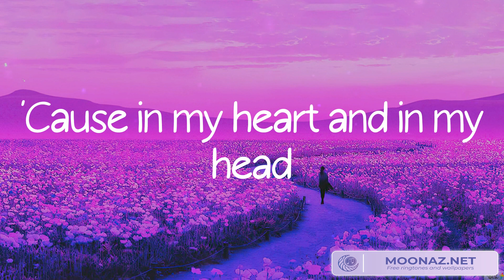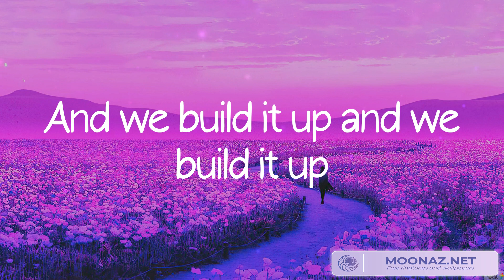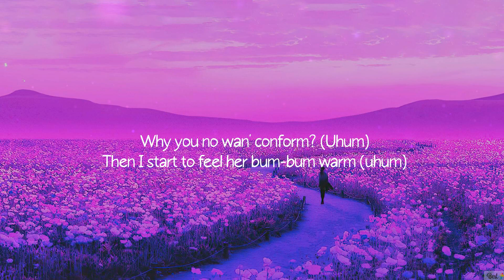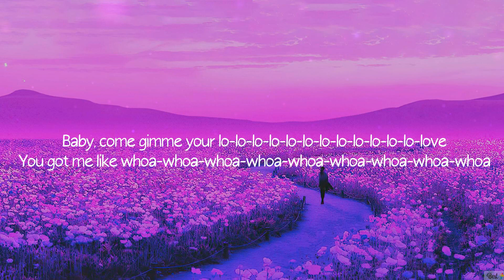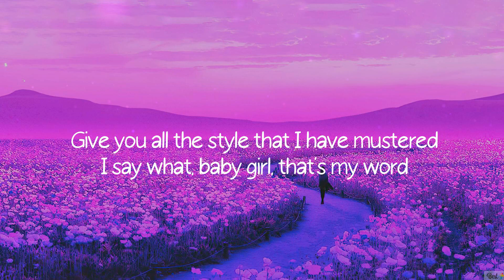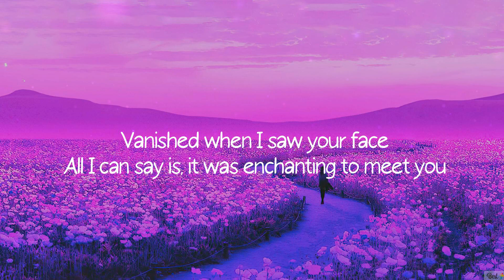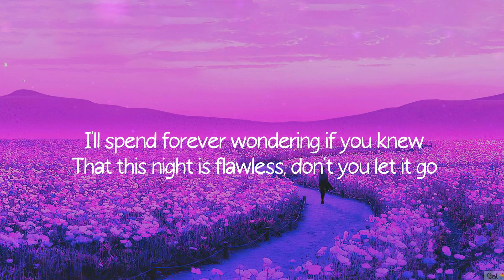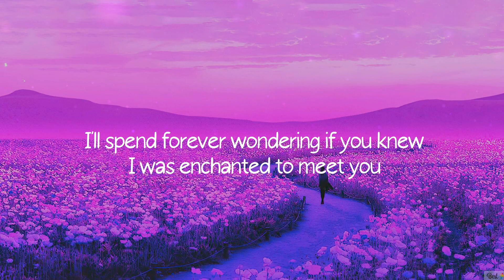Seafret - Atlantis (Lyrics) | Rema, Sean Paul, Taylor Swift… (Mix)